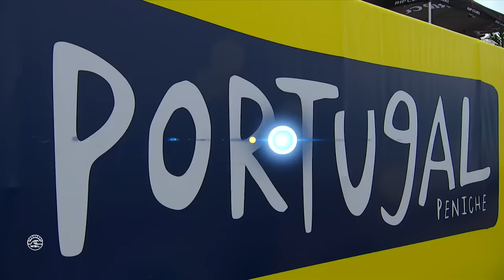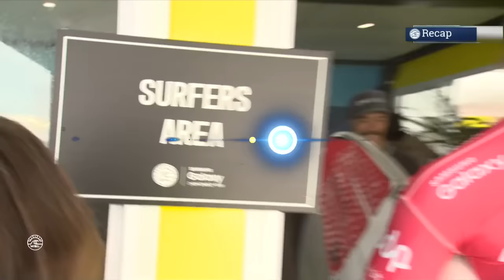Monday Post Show Report from Portugal: Finals Day Awaits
The Semis are set at the MEO Rip Curl Pro.